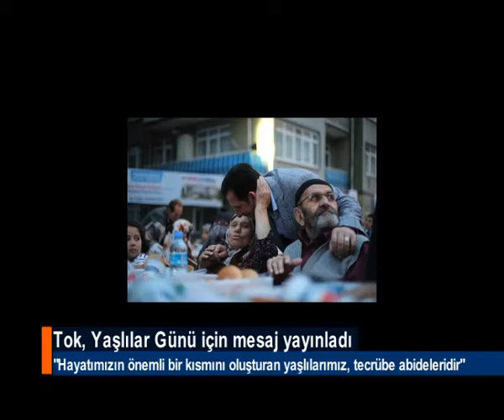'ONLAR EN KIYMETLİ DEĞERİMİZ'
İlkadım Belediye Başkanı Erdoğan Tok, 1 Ekim Yaşlılar Günü nedeniyle yayınladığı mesajda, "Milli değerlerimizi ve kültürümüzü yarınlarımıza taşıyan yaşlılarımız, hayatımızın en kıymetli değerleridir"